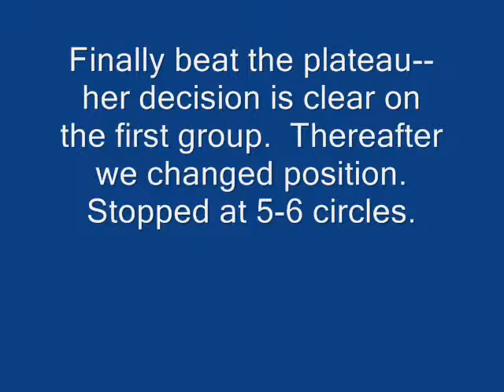CAP 1 Criteria 3 , 12 Ann Potter